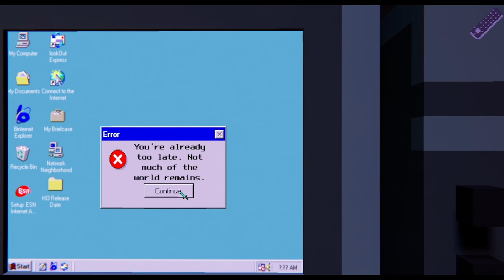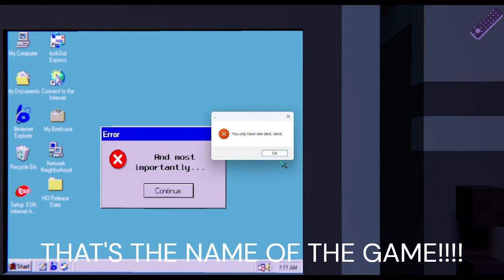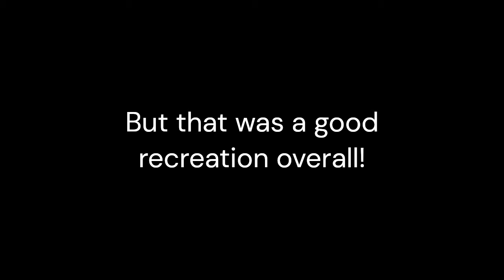ONESHOT 3D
download!1!!1!11!

the_stuffs